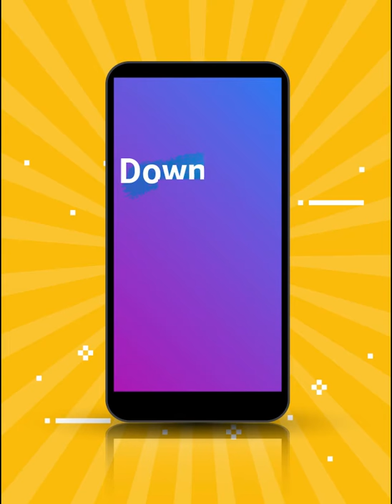Word Search Puzzle Game Multilingual 2020, the best word puzzle game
Word Search Game Puzzle Multilingual 2020, is designed for everyone works on mobile and tablet devices. Let's hunt words now! 🔎
Challenge your brain with the classic word search! Enjoy one of the best free board games for adults, children and the whole family! Have fun in a word search contest: connect and match letters to form the longest hidden words!
Find thousands of words in levels with increasing difficulty. And discover new words strengthen your vocabulary while having fun

Choose the way you like the most between day and night to have fun

In timeless mode, find hidden words at your own pace and with your own difficulty settings.

⭐ Easy to play with a fresh and modern look so you don't tire your eyes.
⭐ Have fun and play increasingly difficult levels
⭐ Play offline, when and where you want
⭐ Play with or without a timer! to measure your skill
⭐ Are you practicing a new language? Choose to play in the language of your choice.
⭐ More than 20 languages, with more than 30,000 words per language
⭐ Have you been looking for a Word for a long time? Find it easy with the Level clues you just have to watch a video and you will get 3 clues

Stimulate your mind, language and memory skills. Concentrate and have fun guessing and finding words. Enjoy puzzle word games to link and connect letters online and offline.

⭐Animals
Históricoshistorical characters
⭐English for children
⭐Brands
Ombresnames
⭐Geography
Astronomy
⭐comic characters
⭐ Chemical elements
⭐Sports

You can choose between 9 levels of difficulty and compare your time with your friends and family. All puzzles are automatically generated by the app for endless fun. Start playing now, connect words.
- A puzzle game for those who love to mix words, puzzles and crossword puzzles.
- Play in different languages ​​to train your language skills and learn the correct spelling. It has more features than the classic crossword puzzle!
Word Search Puzzle Game Multilingual 2020 is completely FREE to play, enjoy now unlimited puzzles and hours of puzzles!